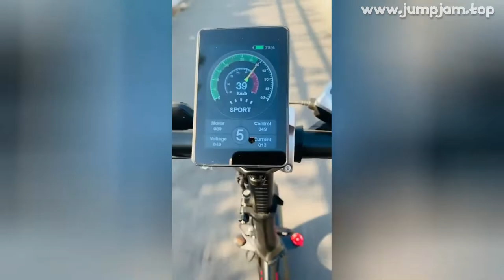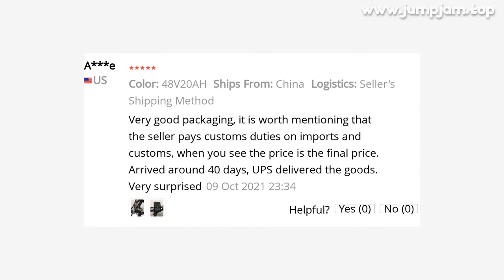🔥 [ ON SALE ] 20INCH TRAVEL ELECTRIC BICYCLE FAT TIRE SNOW BIKE 500W MOTOR 48V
00:00:00 Intro
00:00:10 Presentation
00:01:33 Fin 🙏
00:01:44 User photos & reviews (from site)

20INCH TRAVEL ELECTRIC BICYCLE FAT TIRE SNOW BIKE 500W MOTOR 48V 20AH LI-ION BATTERY HYDRAULIC BRAKE FOLD FAT EBIKE RANGE 180KM

PRODUCT STARS ⭐: 5.0/5
STORE NAME: HIMO EBIKE STORE
STORE RATING: 97.9%/100%

AttentionDDP to EUDelivered Duty Paid to EUIf you are from the European Union, you can easily buy it
There are no surcharges and customs duties
Commuting by e-bike?A real pleasure with the XD PRO TRAVEL! HRTC EBIKE impresses with its relaxed, comfortable SuperFit geometry and its all-round carefree equipment
The 4
0 fat bike platform improves rollover and reduces rolling resistance
The integrated mudguards - just like the integrated lighting - let you get through gray autumn days safely
Its clean look and easy handling make the XD PRO TRAVEL y new favorite commuter bike, whether on the daily commute or on a long bike trip.

10 REVIEWS AND USER RATINGS FROM AMAZON, ALIEXPRESS AND OTHER ONLINE SHOPS & CATALOGS!
THIS IS BEST ALTERNATIVE FOR CABLE USB 2EN 1 BASEUS BUT CHEAP (1,949.00) LOOK CLOSER AT THIS ELECTRIC BICYCLE PRODUCT!